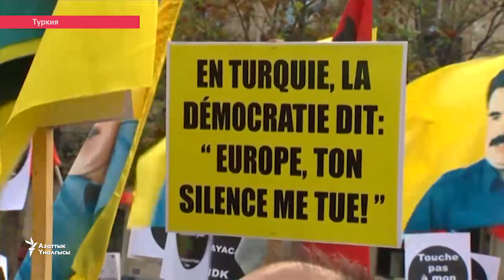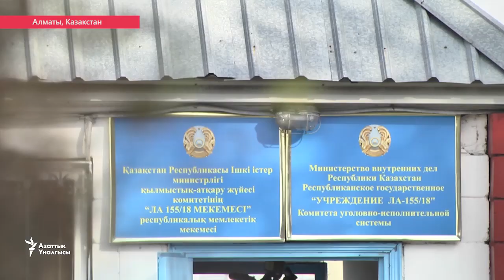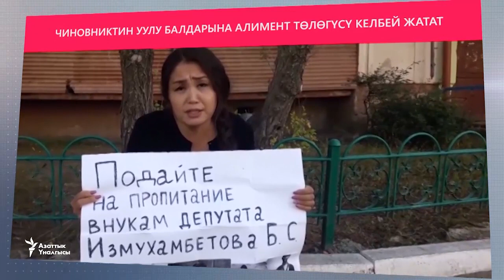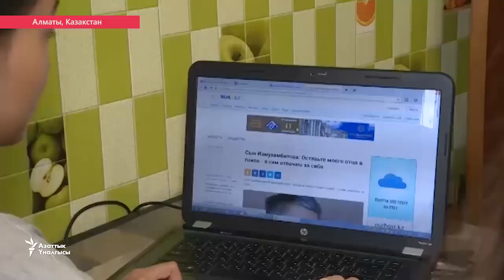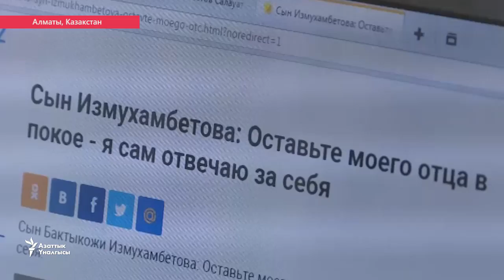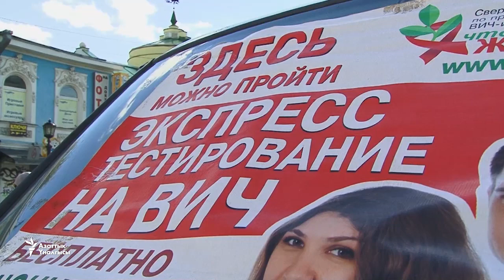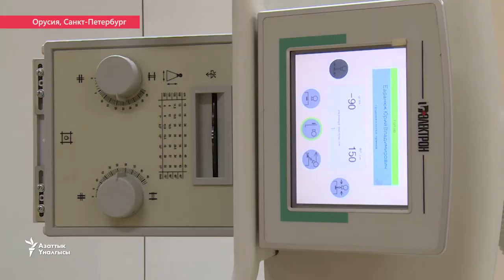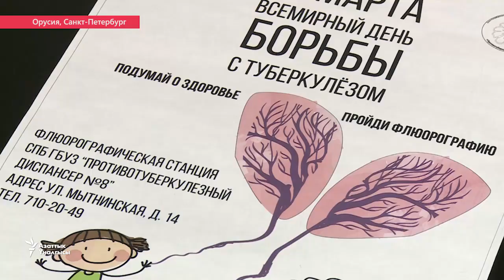Түркияда депутаттар менен журналисттер камалды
“Каректе Евразия” телепрограммасынын бул жолку чыгарылышында Түркияда парламент депутаттары менен журналисттерди камоо толкуну, Казакстанда терактка айыпталган жаранды өлүм жазасына тартуу өкүмү, Орусиядагы ВИЧ инфекциясы менен туберкулез боюнча опурталдуу жагдай жана Владимир Путиндин Голливуд акте